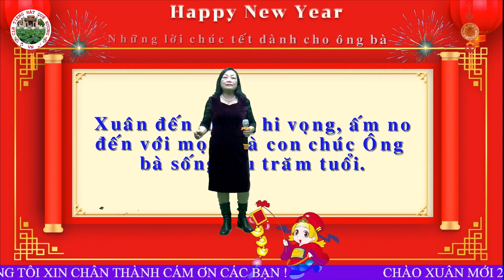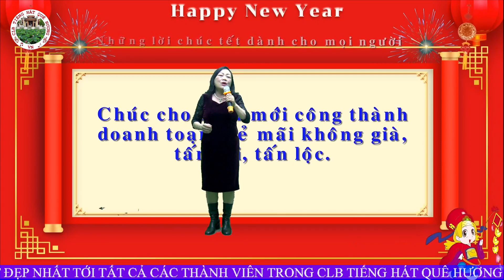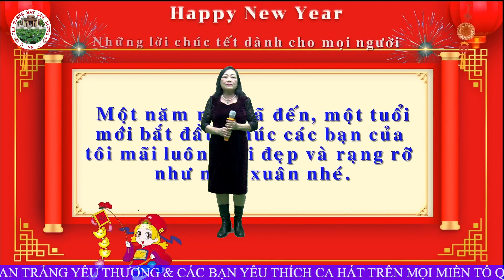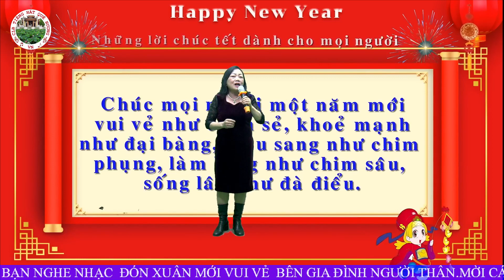CA KHÚC - ƯỚC NGUYỆN ĐÀU NĂM - ST : HOÀNG TRANG - BD : THU NGHIÊM